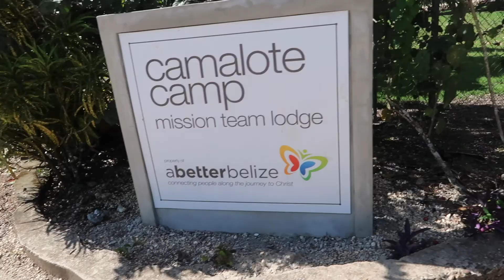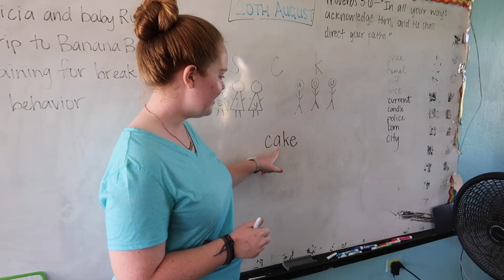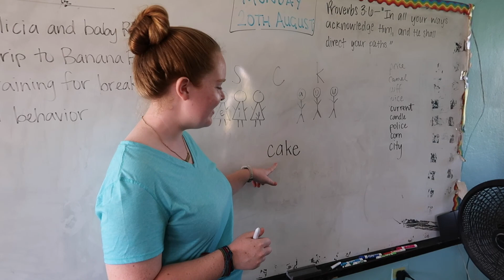The World Race - Belize Month 8 [Chloe Clendinning]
Hi! My name is Chloe and I am currently a missionary with The World Race, an 11 month 11 country mission trip. I do not come from a video/photography background but I wanted to challenge myself to make videos this year, so that I could always look back on the footage and remember a year of incredible experiences with the Lord. F Squad (TWR January Route 3) - I hope you enjoy! C x